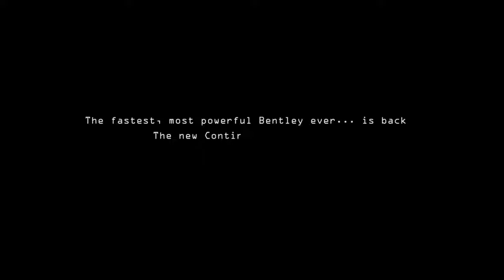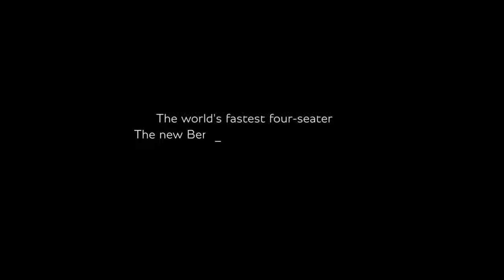2017 Bentley Continental Supersports 700 hp Monster Car!!- New 2017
NEW BENTLEY CONTINENTAL SUPERSPORTS : THE WORLD’S FASTEST FOUR-SEAT CAR

    New Continental Supersports is the pinnacle grand tourer
    Fastest accelerating Bentley ever: 0-60 mph in 3.4 seconds
    (0-100 km/h in 3.5 seconds); top speed of 209 mph (336 km/h)
    Most powerful Bentley yet: 710 PS (700 bhp), 1,017 Nm (750 lb.ft.)
    Extreme agility combines with refinement and luxurious ride quality
    Unique styling highlights performance potential; available as coupe or convertible
    Video News Release available, access details in notes to editors

(Crewe, 6 January 2017) Bentley is today announcing its fastest and most powerful production model to date: the new Bentley Continental Supersports.

A top speed of 209 mph (336 km/h) and a 0-60 mph time of 3.4 seconds (0-100 km/h in 3.5 seconds) make the new Continental Supersports the world’s fastest and most powerful luxury four-seat car.
Similarly, its soft-top sibling, the Continental Supersports Convertible, is the fastest four-seat convertible in the world, despatching the sprint to 60 mph in 3.7 seconds (0-100 km/h in 3.9 secs) on its way to a 205 mph (330 km/h) top speed.

Bentley’s mighty W12 engine, redeveloped for the Supersports with new high-performance turbos and engine hardware, and a torque vectoring system create a Continental Supersports  as agile as it is powerful. Meanwhile, unique styling cues inside and out give the new model a sharpened athletic appearance highlighting its performance potential.

As well as offering supercar pace and a highly focused driving experience, there is no compromise in the refined nature of the Continental’s ride quality. This fusion of extremes in luxury and performance make the Supersports the ultimate iteration of a model that has come to define and dominate the grand touring genre.

Wolfgang Dürheimer, chairman and chief executive of Bentley Motors, said: "The Supersports name is legendary at Bentley. From the very first Supersports of the 1920s, to the Continental Supersports of 2009 – and now with the third iteration of this iconic model – it is a name which excites, impassions and thrills. Only Bentley could create a car which blends immense performance and unrivalled luxury in this way.”

Extreme Power and Torque; Stand-Out Performance

A bespoke drivetrain featuring Bentley’s W12 engine combines extreme power and torque to offer exhilarating performance.
Key to the Supersports’ additional outputs are newly designed, higher-capacity turbochargers and a revised charge-air cooling system which create more boost and additional power. In order to harness these additional outputs, upgrades have also been made to the Continental’s cranktrain, including new main and conrod bearings.

These extensive engine revisions result in an increase of 80 PS (79 bhp) and 217 Nm (160 lb.ft.) over the 2009 Supersports model – a 10 percent power-to-weight and 25 percent torque-to-weight ratio improvement.  The top speed rises by five miles per hour (and the 0-60 mph time drops by 0.3 seconds).

The Supersports also benefits from a new torque converter which locks up faster allowing the car to make best use of the enhanced torque figure of 1,017 Nm (750 lb. ft.), and accelerate from standstill even more rapidly.
In order to rein in this immense performance the new Supersports is fitted with high-performance carbon ceramic brakes with enhanced cooling. The brake discs are the largest of their type in the world, providing excellent performance with minimal fade under extreme conditions.

The brakes sit behind lightweight 21” forged alloy wheels, together offering a 20 kg weight saving in unsprung mass. A further 5 kg weight-saving is offered via an optional titanium exhaust system. The new Supersports is the lightest-ever iteration of the current Continental GT and lighter than the 2009 four-seat Supersports model.

Enhancing the driver experience still further, the exhaust system has been redesigned to breathe more freely and provide an unmistakeable Bentley soundtrack, with down-shifts eliciting a rifle-fire crackle.

Ultimate Handling and Luxury Refinement

This performance is matched by athletic handling. The Supersports has a specifically calibrated and updated version of the torque vectoring system first introduced on the Continental GT3-R.

This dynamic system brakes individual front and rear wheels during acceleration out of corners to increase performance, whilst maintaining full power to unbraked wheels, and brakes the inside rear wheel on turn-in to improve agility. It also has a bespoke, less intrusive stability control calibration for a more precise chassis response.

"interior 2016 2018 Test Drive"